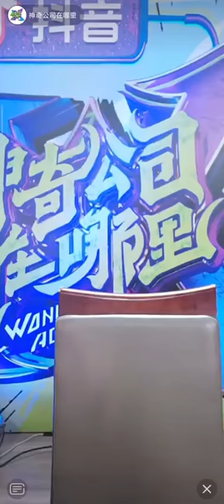【直播回放】吃水果+谈下部剧类型+唱小红象+聊天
可乐频道搬运自B站，微博或其他网站。未经本频道同意，任何视频不得转载发布，谢谢。
感谢大家收看Joy TV可乐频道！可爱喜乐 Adorable & Joyful。可乐将不定期上传娱乐， 艺人明星和粉丝互动的前线的短视频。欢迎点赞，订阅与留言！感谢大家的支持！